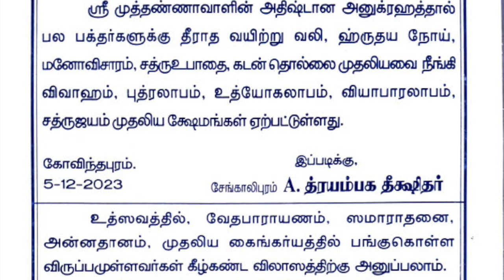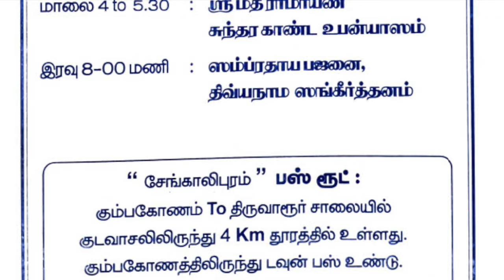Day-4 || Sri Mutthannavaal Charithram || Sri Vittaldas Maharaj || Feb 03 - Feb 06 , 2024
Follow us and get updates on future Nama Sagar, Bhajans, Pravachanam, Samsthan, Goshala & Satsang.

Sri Vittaldas Maharaj’s
Gokulam Goshala is a non-profit charitable trust that shelters and protects 1000+ cows.